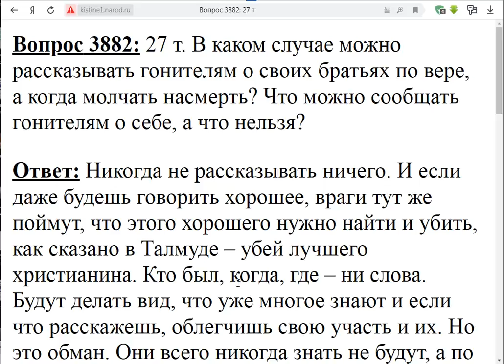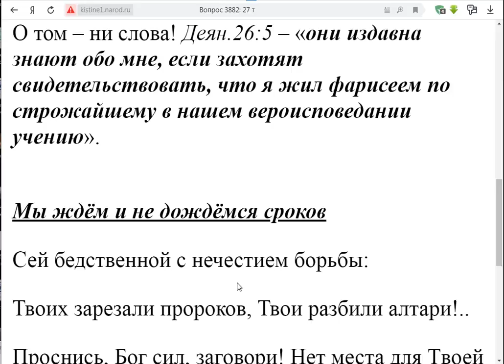3882. Чего нельзя говорить гонителем?